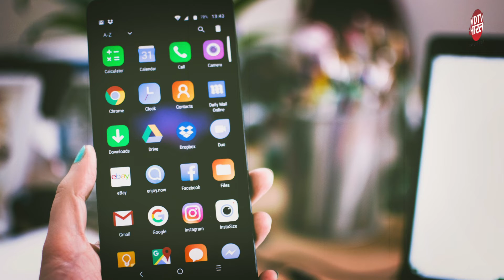Uber ने थमाया 145 km. का 3 हजार का बिल | Uber Online Taxi Service News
Uber काफी पॉपुलर ऑनलाइन टैक्सी सर्विस है. हालांकि, कई बार गलत कारणों से ये चर्चा में आ जाती है. कुछ समय पहले खबर आई थी कि मुंबई के एक व्यक्ति को 50KM Uber राइड के लिए 3,000 रुपये खर्च करने पड़े थे|